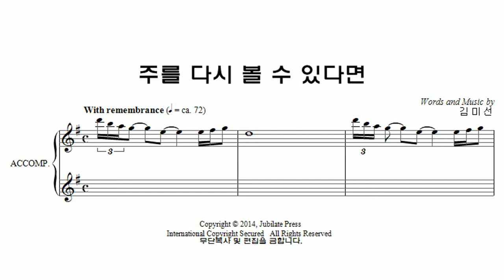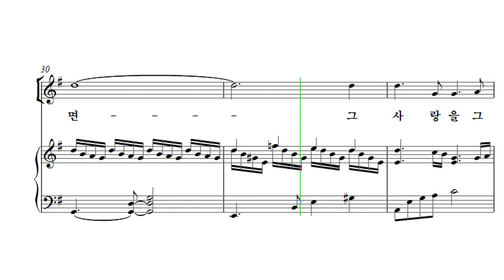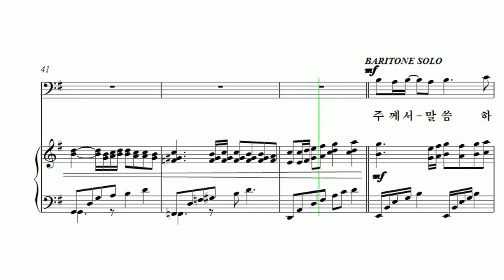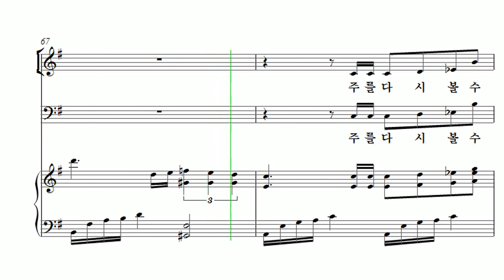[부활절 칸타타] 김미선 '기적(The Miracle)' 06. 주를 다시 볼 수 있다면 Bass